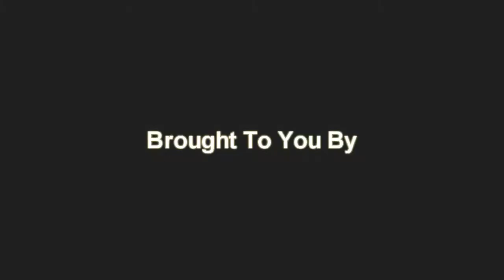Canned Funk vs Neff Said - Midnight Sun BreakFest 2011 - Qualifying Round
Midnight Sun BreakFest 2011
June 19, 2011
Fairbanks, AK